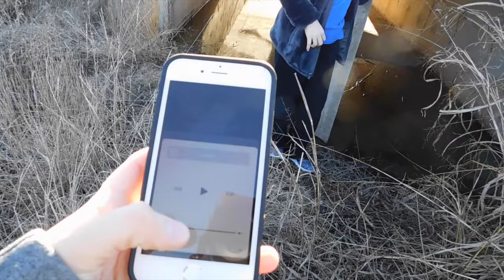THIS PLACE WAS AWESOME!!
Ellie and I head out to some tunnels in our neighborhood but they are all flooded and we still have fun. Thank You guys so much for everything and enjoy.

I got a membership at the House Of Gainz and I might a video there.

Thank You guys so much for everything and hopefully you enjoyed